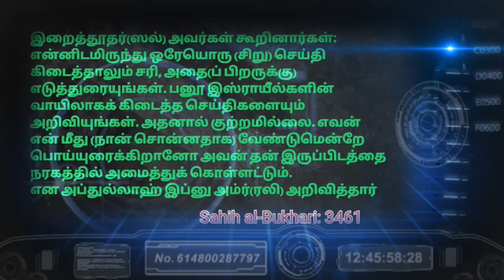குறை வளர்ச்சி என்பதனால் கருவை கலைக்கலாமா? | Moulavi Mujahid Ibn Razeen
உரை Moulavi Mujahid Ibn Razeen